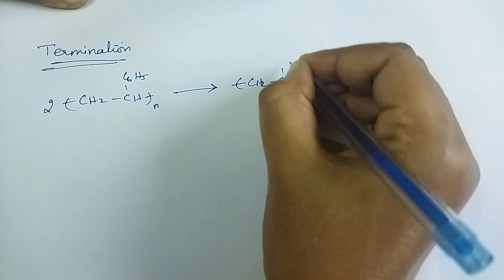Free radical polymerisation | Chemistry in everyday life | Unit - 15 | TN 12th chemistry | in tamil